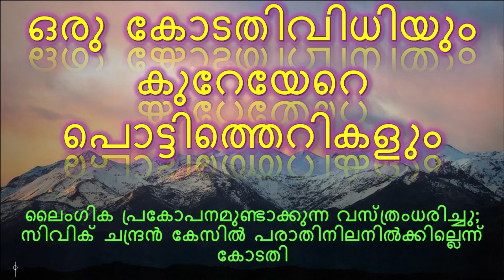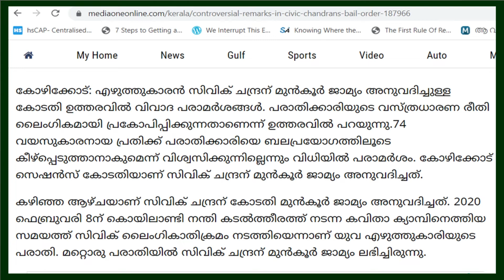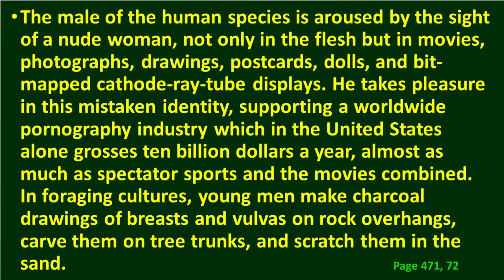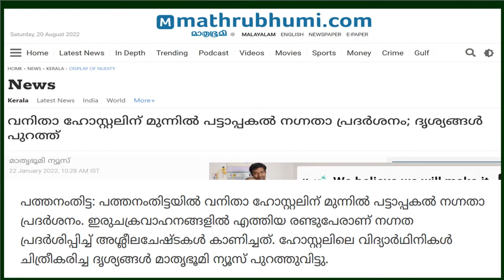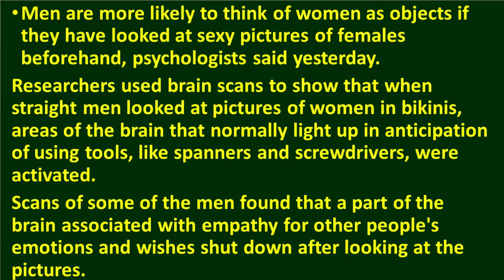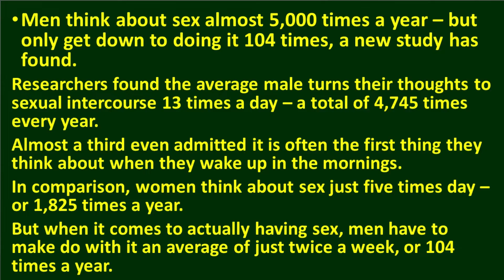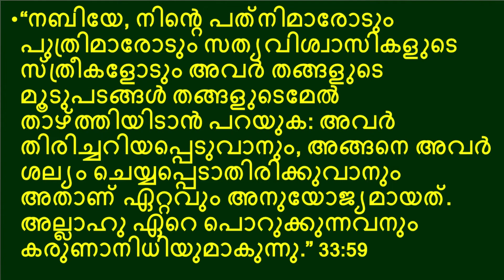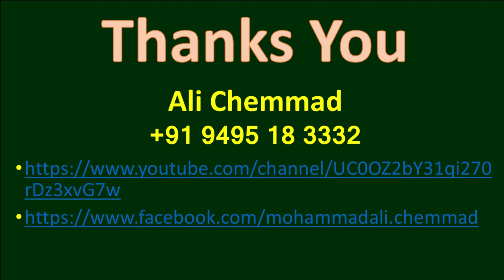ഒരു കോടതിവിധിയും കുറേ പൊട്ടിത്തെറികളും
“പുരുഷന്‍ നഗ്നത പ്രദര്‍ശിപ്പിച്ചാല്‍ സ്ത്രീ അതവള്‍ക്ക് നേരെയുള്ള അക്രമായി കണക്കാക്കും. സ്ത്രീ നഗ്നത പ്രദര്‍ശിച്ചാല്‍ പുരുഷന്‍ അതവളുടെ ലൈംഗിക ബന്ധത്തിനുള്ള ക്ഷണമായി സ്വീകരിക്കും.”  സിവിക് ചന്ദ്രന് പീഡനകേസില്‍ ജാമ്യം അനുവദിച്ച് ഇരയുടെ വസ്ത്രം പ്രകോപനപരം എന്ന കോടതി പരാമര്‍ശം വസ്തുതാപരമായി പരിഗണിക്കുന്നു.
സര്‍ക്കാര്‍ നടപ്പിലാക്കുന്ന ജെന്‍ഡര്‍ ന്യൂട്രാലിറ്റി നയം വിശകലം ചെയ്യുന്ന പഠനത്തിന്റെ ആമുഖമാണ് ഈ വീഡിയോ... എല്ലാവരും സഹകരിക്കുക.